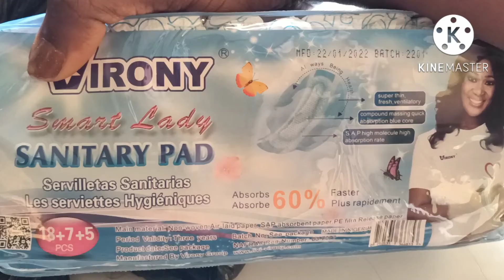ARINOLA VLOG #4| FAMILY DAY OUT| ABORTION IS MURDER| ROE overturned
Abortion is a serious topic and I decided to weigh in a little bit in this video.
Note: This is purely my view, my opinion and the way I reason. If you have a different view just drop it in the comments respectfully.